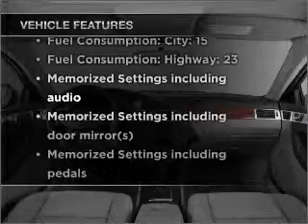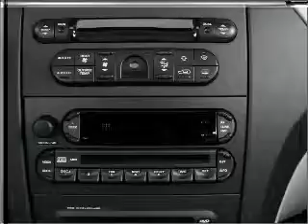2008 Chrysler Pacifica - Greenville Tx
Year: 2008
Make: Chrysler
Model: Pacifica
Trim: Limited
Engine: 4.0 liter 6 cylinder 24 valve
Transmission: Automatic
Color: Gold
Mileage: 30026
Address:
5401 I-30